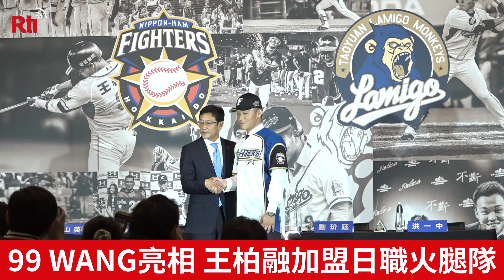99 WANG亮相 王柏融加盟日職火腿隊【央廣新聞】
中華職棒Lamigo選手王柏融19日披上99號背號球衣，正式加盟北海道火腿鬥士隊，明年起展開日本職棒生涯。王柏融説，他會秉持台灣棒球拚戰到底的精神，打出好成績，不讓球團與球迷失望。